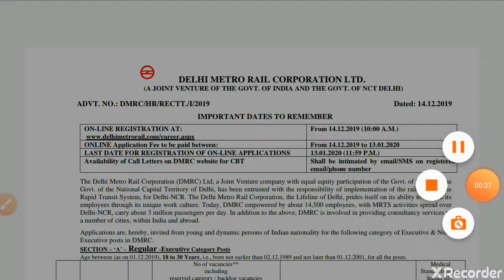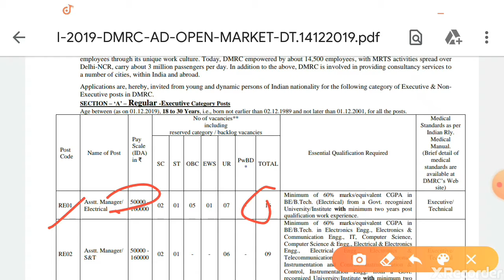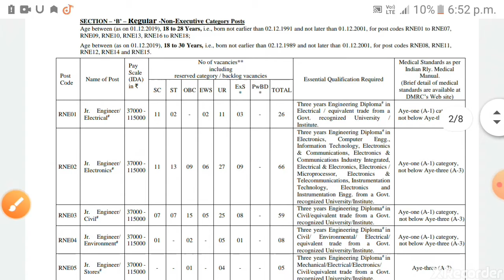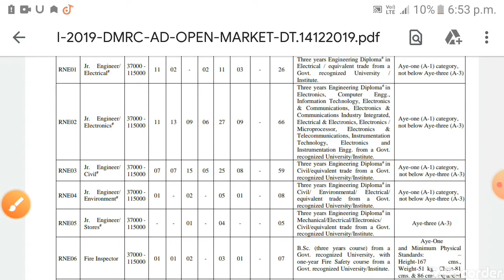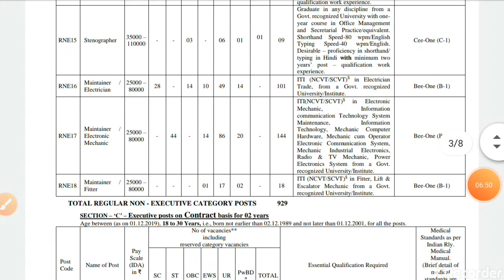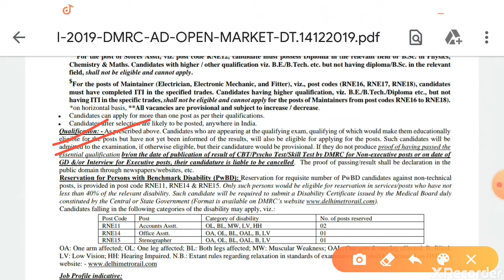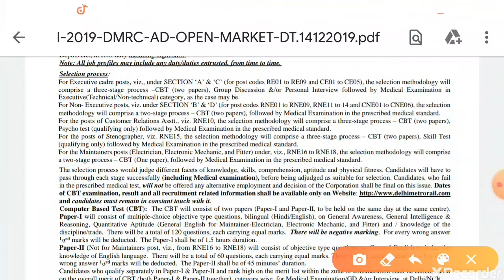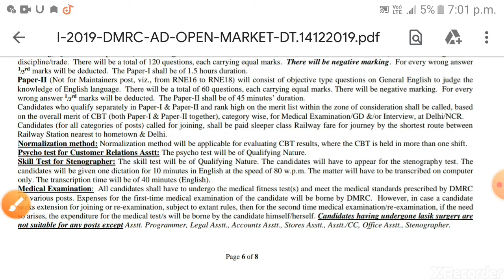19-2020 DMRC DELHI METRO RAIL CORPORATION LMT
DMRC vacancies 2020

dmrc vacancies 2020
engineering job 2020
technical job 2019
electronic engineering job
electrical engineering jobs
iti job
BE/B Tech job 2020
graduation job
Bsc job
all job requirements
sarkari job
technology
technical job
technical naukari

Delhimetro Delhimetrorequirment2020

dmrc vacancies 2020
engineering job 2020
technical job 2019
electronic engineering job
electrical engineering jobs
iti job
graduation job
Bsc job
all job requirements
sarkari job

dmrc vacancies 2020
engineering job 2020
technical job 2019
electronic engineering job
electrical engineering jobs
iti job
graduation job
Bsc job
all job requirements
sarkari job

dmrc vacancies 2020
engineering job 2020
technical job 2019
electronic engineering job
electrical engineering jobs
iti job
graduation job
Bsc job
all job requirements
sarkari job

dmrc vacancies 2020
engineering job 2020
technical job 2019
electronic engineering job
electrical engineering jobs
iti job
graduation job
Bsc job
all job requirements
sarkari job

Delhimetro government job2019